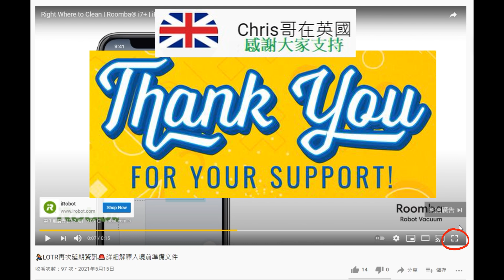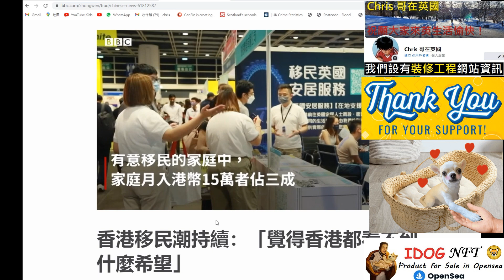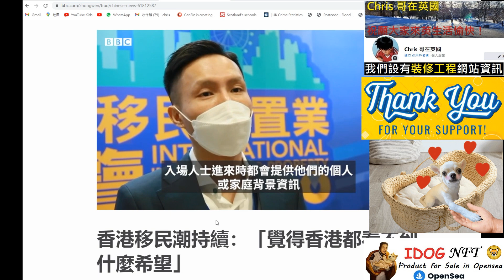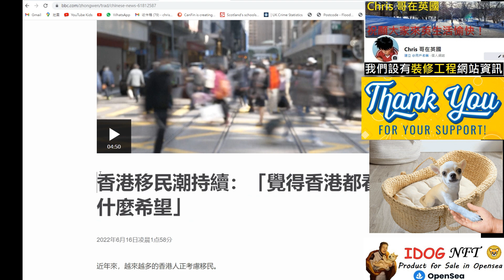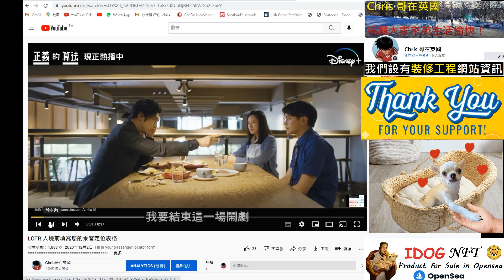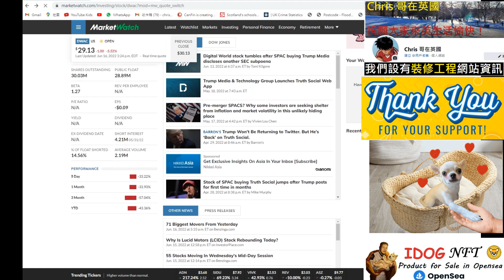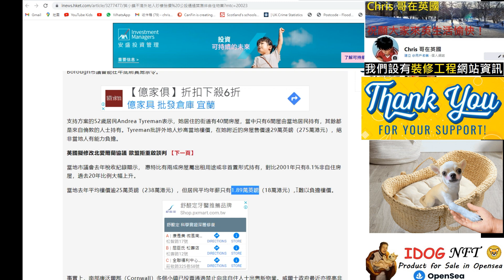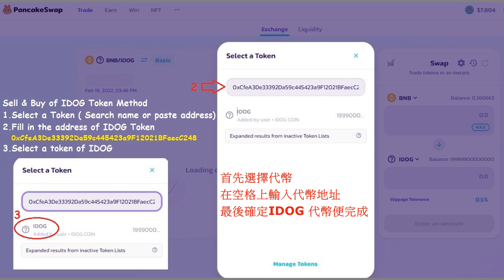🔥英小鎮不滿外地人炒樓抬價｜覺得香港看不到什麼希望❓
免費幣安錢包安裝(加密貨幣)及交易所
推薦ID:11213263

介紹人：chrisgor

本台只是提供股票資訊，不是投資買賣建意及邀約。

(頻道相关影片)

Welcome to IDOG COIN. We are providing a community of dog lovers that would like to tie a precious memory between you and your pet by creating a unique NFT experience.

本節目不是投資建意及邀約，投資者應自己了解風險才去投資及承擔自己投資風險